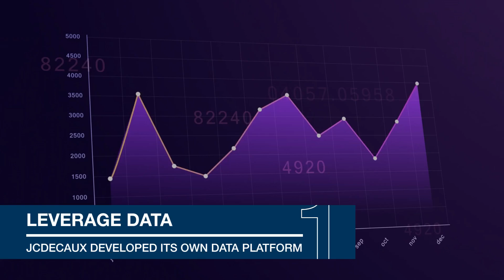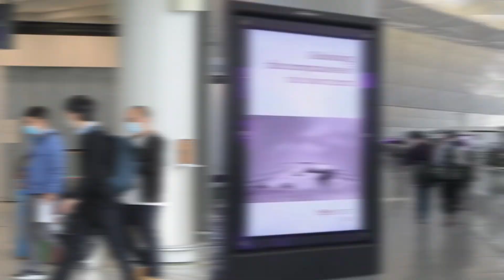Hong Kong International Airport Advertising - Flight Triggered Campaign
Interested in understanding how Hong Kong International Airport media and unique data solutions like “Flight Triggered Campaign” and prDOOH can be integrated to your omni channel strategies? Contact our sales representatives at JCDecaux Transport today and benefit from the company’s OOH expertise.